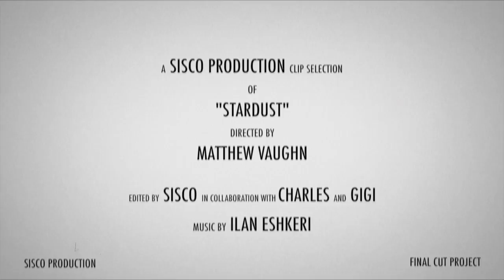Unforgettable - Stardust (Pirate Fight, 2007) Eng HD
"Stardust" (Pirate Fight)
Director: Matthew Vaughn
Actors: Robert De Niro, Mark Strong
USA 2007